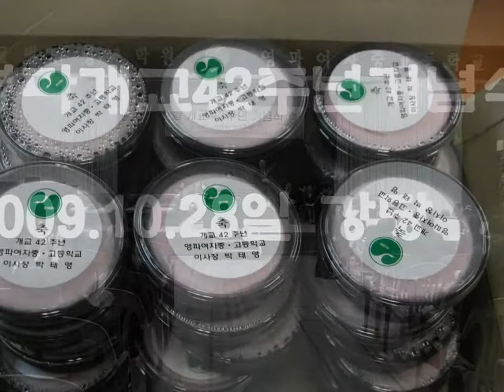영파여고 42주년 개교 기념식